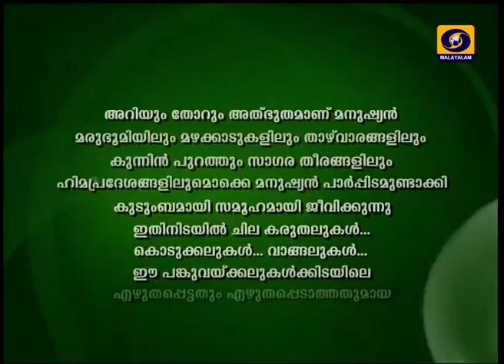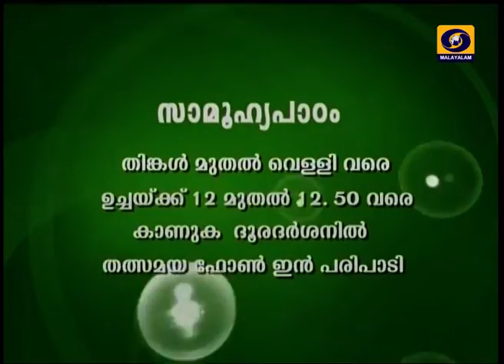Tiffany Brar Live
Jyothirgamaya, a pioneering effort in India, which endeavors to empower the blind in all spheres of life. Jyothirgamaya seeks to not only lead the blind to live enlighten and holistic lives, but also attempts to give the sighted population a new perspective on how to look at the blind.